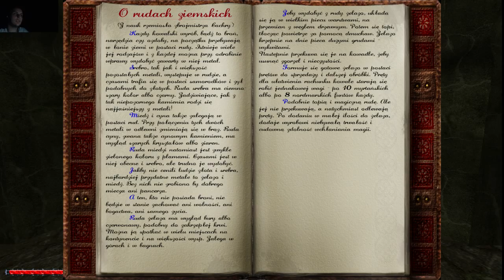Gothic 2 NK: Dark Saga #100 "Idziemy do świątyni"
Witam wszystkich w serii zagrajmy w Gothica! Zajmuje się nagrywanie modów jak i omówień do gothica więc serdecznie zapraszam do oglądania! A tym razem w serii zagrajmy w Dark Saga! Opis moda „The Dark Saga” przez autorów: (Oryginalny dostępny na stronie projektu)Przedstawiamy wam nową modyfikację na silniku Gothic 2 Noc Kruka – Dark Saga(PL - Mroczna/Ciemna Saga). Projekt był zaplanowany jako niezależne wydarzenia pomiędzy Gothic 2 i Gothic 3. Został wybrany silnik G3, ale z powodu braku moskita postanowiono realizować go na silniku Obliviona. W 2007 roku został przygotowany i wydany mini-demo moda, które zawierało sam tylko początek historii. Potem projekt został zawieszony z szeregu powodów. Scenariusz w tamtej chwili był gotowy na 90%. Wyrzucać do kosza pół roku pracy było bardzo szkoda, więc podjęto decyzję aby spróbować jeszcze raz, ale tym razem innym składem, a dokładniej członkami grupy MAGIC Team i tym razem na silniku Gothic 2. Historia modaopowiada o losach nowych bohaterów - Alasterze i jego przyjacielu Mariku. Obydwaj są poszukiwaczami przygód, z natury awanturzyści. Swoje próżne życie w Vengardzie postanowili urozmaicić wielką podróżą, celem której było poszukiwanie pradawnego skarbu. Nie powiedziałbym, że wszystko im wyjdzie zgodnie z początkowym planem, ale przygód mają pod dostatkiem, a nawet więcej. . Cóż zapraszam do oglądania mojego let's play-a w Gothica!
Śmiało pisz na ten email nawet jeśli masz inną ciekawą propozycję czy modyfikacje nie gothicową!